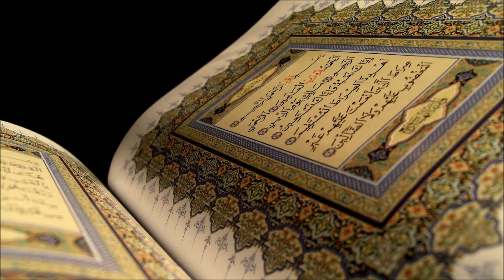Kur'an sa prevodom na bosanski jezik. | Sura 80. 'Abasa - Namrštio se [Meka] - 42 ajeta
Reciter: El Sheikh Mahmoud Khalil El Hosary - الشيخ محمود خليل الحصري
Photo: Habib M'henni